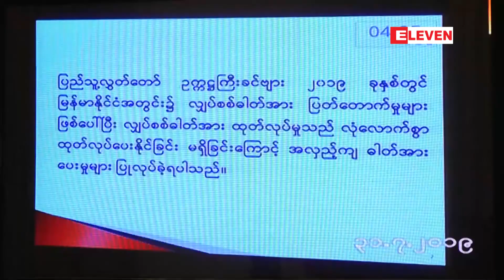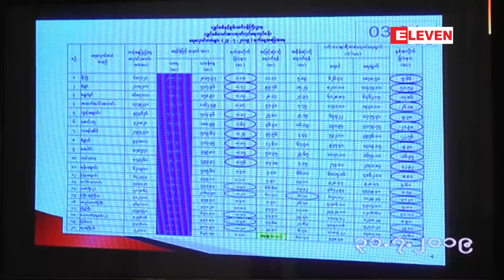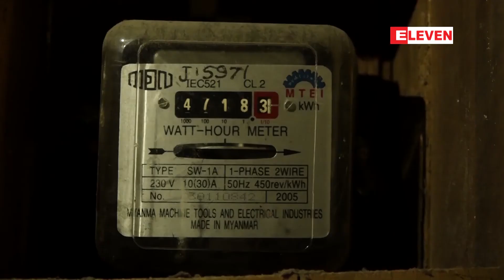၂၀၂၃-၂၀၂၄ ခုႏွစ္မွ စတင္ကာ လွ်ပ္စစ္မဂၢါ၀ပ္ ၄၄၀၀ မွ ေျခာက္ေထာင္...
၂၀၂၃-၂၀၂၄ ခုႏွစ္မွ စတင္ကာ လွ်ပ္စစ္မဂၢါ၀ပ္ ၄၄၀၀ မွ ေျခာက္ေထာင္ေက်ာ္ခန္႔အထိထပ္တုိးထုတ္ ေပးႏုိင္မည္ဟုလွ်ပ္စစ္ဒု၀န္ႀကီးေျပာ (ရုပ္သံ)

ေဆာင္ရြက္ထားျပီးျဖစ္တဲ့အစီအမံမ်ားအရ ၂၀၂၃-၂၀၂၄ ခုႏွစ္မွ စတင္ကာ လွ်ပ္စစ္မဂၢါ၀ပ္ ၄၄၀၀မွ ေျခာက္ ေထာင္ေက်ာ္ခန္႔အထိထပ္တုိးထုတ္လုပ္ေပးႏုိင္မွာျဖစ္တယ္လို႔ လွ်ပ္စစ္ႏွင့္ စြမ္းအင္၀န္ၾကီးဌာန၊ ဒုတိယ၀န္ၾကီးေဒါက္တာထြန္းႏုိင္ကေျပာပါတယ္။